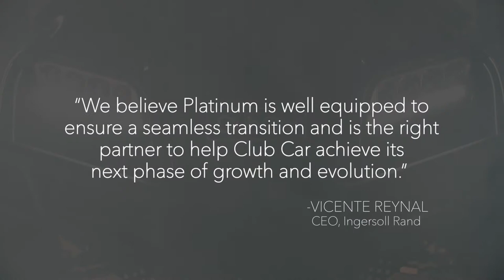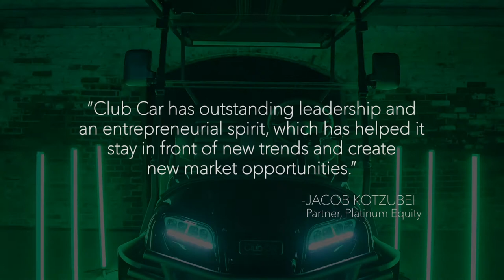Platinum Equity Acquires Club Car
Platinum Equity announced it has entered into a definitive agreement to acquire Club Car from Ingersoll Rand (NYSE:IR) in a transaction valued at approximately $1.7 billion. The acquisition, subject to standard closing conditions, is expected to be completed by the third quarter of 2021.

Founded in 1958 and headquartered in Augusta, Georgia, Club Car is a global manufacturer of golf cars, utility, personal transportation and other low-speed vehicles, including all-electric models, and related aftermarket parts and services. The business has been owned by Ingersoll Rand since 1995.